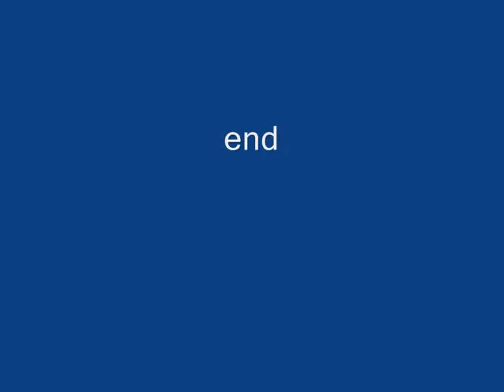Hooded Oriole Male: First of Season: April 8, 2015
This is the first Hooded Oriole male we have seen at our feeders this year. For about one week we have heard their calls in the brush around our yard--but this is the first visual sighting. The males arrive from the south and select a territory. Then the females arrive and select their mates and territories to raise their young. San Francisco Bay Area, Northern California, USA